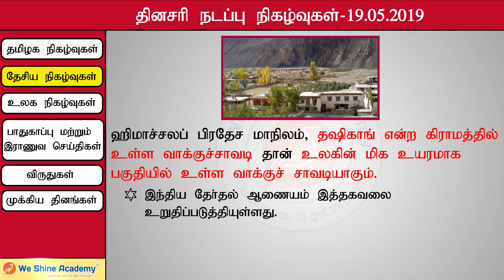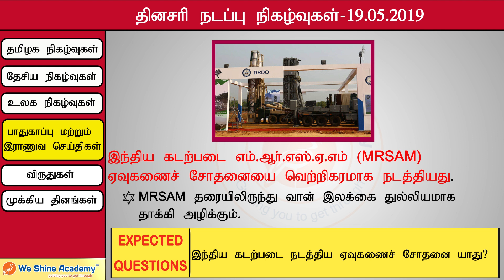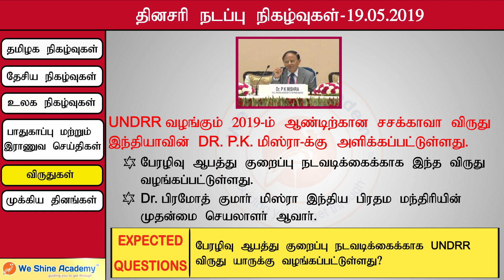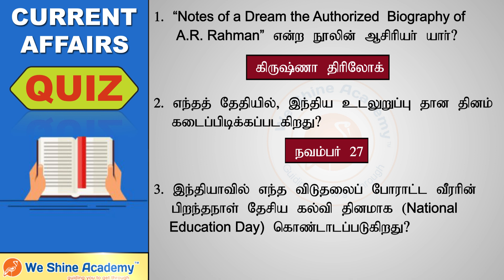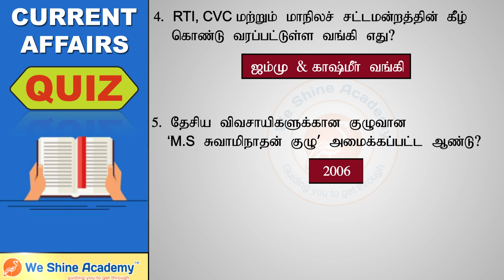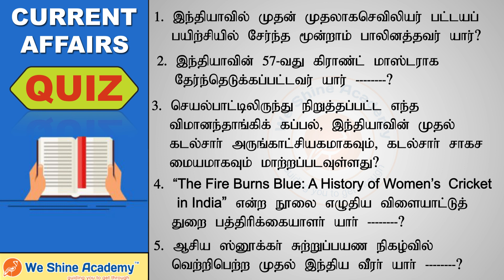Daily Current Affairs in Tamil 19th May 2019 | TNPSC, RRB, SSC | We Shine Academy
We Shine Academy Watch Daily Current Affairs in Tamil 19th May 2019, from the Experts of Best TNPSC Coaching Centre in Chennai.

notification/

Category